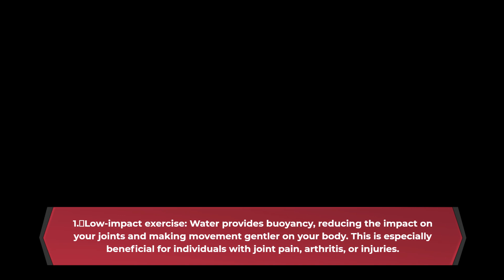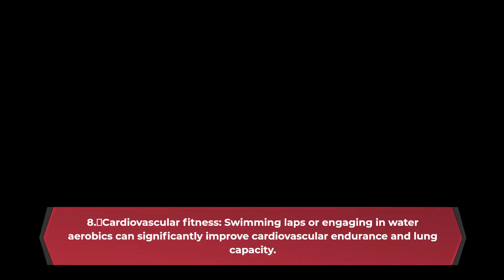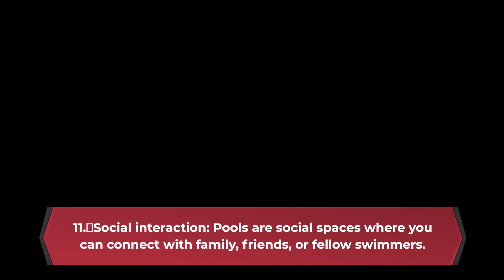Pools are ideal spots for playing,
Pools are ideal spots for playing, cooling, and relaxing, and they're also great for exercising. Water resistance makes the heart and muscles work hard. Our buoyancy in water takes pressure off the joints, making movement less painful than it might be on land. And exercising in water always provides a soft landing if you lose your balance. Many people swim laps to take advantage of these benefits. You can also do a series of exercises as you would in a home workout routine.
 cooling, and relaxing, and they're also great for exercising. Water resistance makes the heart and muscles work hard. Our buoyancy in water takes pressure off the joints, making movement less painful than it might be on land. And exercising in water always provides a soft landing if you lose your balance. Many people swim laps to take advantage of these benefits. You can also do a series of exercises as you would in a home workout routine.